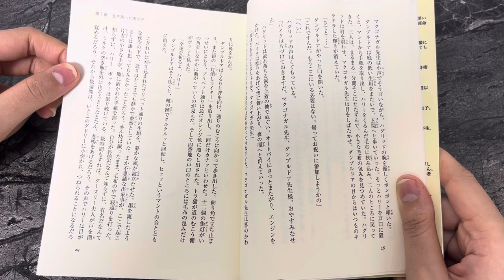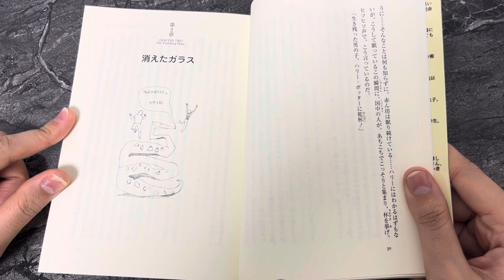Japanese ASMR : Reading Harry Potter and the Sorcerer’s Stone in Japanese 3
Two uploads in one week is a massive achievement for me ya’ll 😂 finally finished the first chapter and will try to upload longer videos! :)